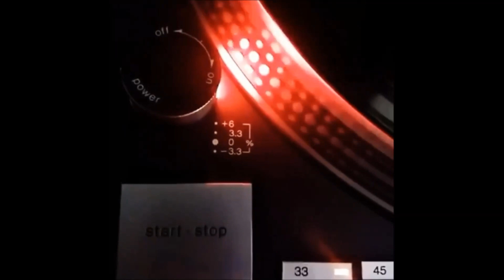Thumbs & The Hoestiles - Let's Get Started [Jam's Rmx] '' Melô da Família MONSTRO ''